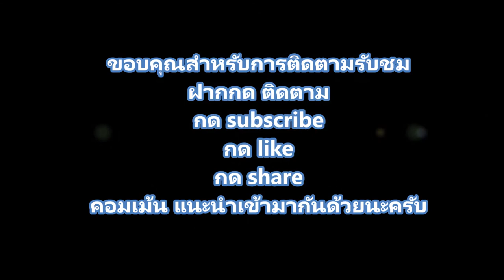ดอกทานตะวันจาก 1 ต้นสู่หลาย 100 เมล็ด/เที่ยวเพลิ๊นเพลิน Tiewploenploen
หลังจากทำการปลูกดอกทานตะวันมาสักระยะก็ให้ดอกเป็นการปลูกครั้งแรก จากนั้นเห็นดอกเริ่มเหี่ยวลงก็เลยเก็บดอกเพื่อจะนำมาไว้ขยายพันธุ์ต่อ ไม่น่าเชื่อว่า 1 ตันจะให้ผลผลิตได้มามากขนาดนี้